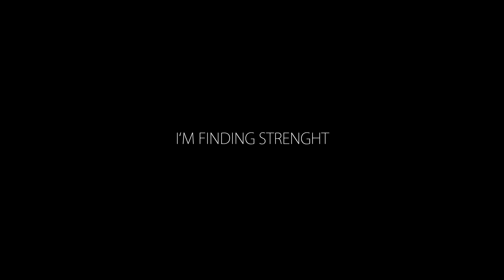veKtage 2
Hope you enjoy this veKtage. Those are not the best rounds but everyone has it's own story which means a lot to me :-)